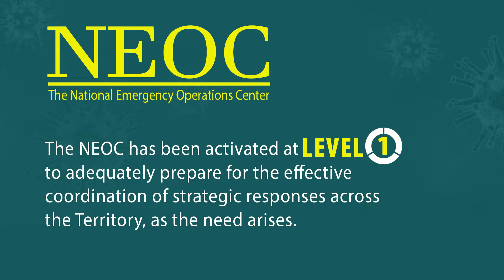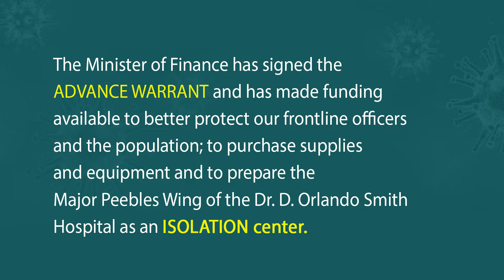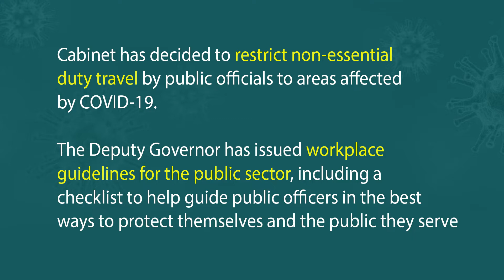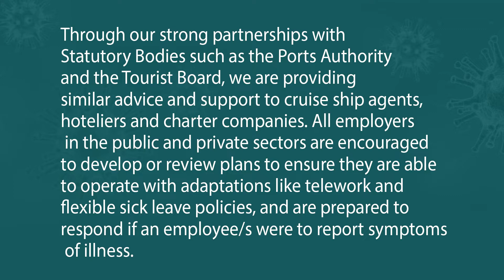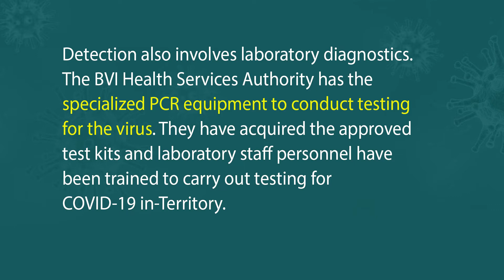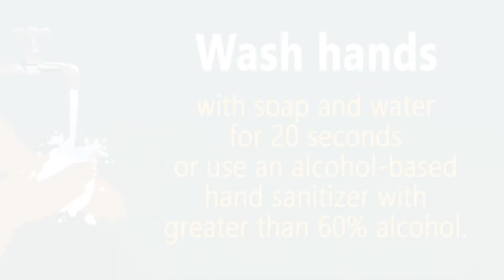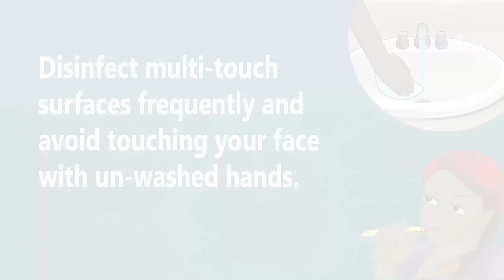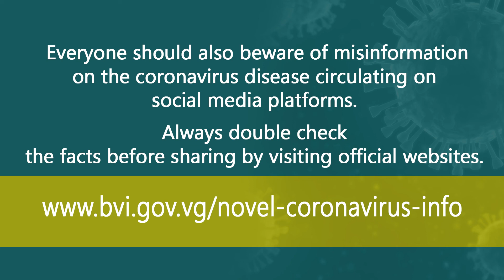Statement on COVID-19 Update by Minister for Health & Social Development Hon. Malone 10th March 2020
STATEMENT BY MINISTER FOR HEALTH AND SOCIAL DEVELOPMENT
HONOURABLE CARVIN MALONE
AN UPDATE ON THE ONGOING RESPONSE TO THE GLOBAL CORONAVIRUS COVID-19 OUTBREAK
10TH MARCH 2020